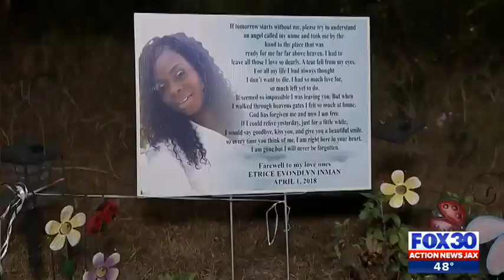Death of 7-year-old linked to other murders